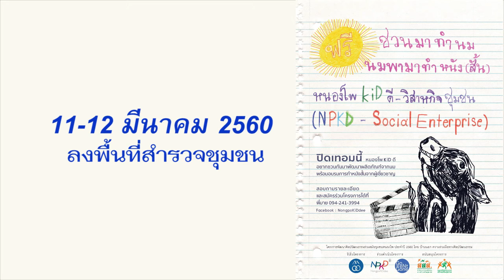ประกาศ! ชวนมาทำนม นมพามาทำหนัง(สั้น) !! - NPKDSocialE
เด็กๆก็ทำหนังได้!! กลับมาแล้ว!! หนองโพKiDดี 2560
หนองโพKiDดี - วิสาหกิจชุมชน - ชวนมาทำนม นมพามาทำหนัง(สั้น) !!

ปิดเทอมนี้ อยากชวนกันมาพัฒนาผลิตภัณฑ์จากนม
พร้อมอบรมทำหนังสั้นจากผู้เชี่ยวชาญ

เริ่มกิจกรรมแรก วันแรกพบ/ปฐมนิเทศ : ลงพื้นที่สำรวจฟาร์มโคนมในชุมชน
เจอกัน เสาร์-อาทิตย์ ที่ 11 - 12 มีนาคม นี้ ณ ศาลาอเนกประสงค์ วัดหนองโพ

สอบถามและสมัครเข้าร่วมได้ที่
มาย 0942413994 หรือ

ริเริ่มโครงการ
บ้านนอก ความร่วมมือ ทางศิลปวัฒนธรรม

ร่วมดำเนินโครงการ
หนองโพKiDดี (NongpoKiDdee)